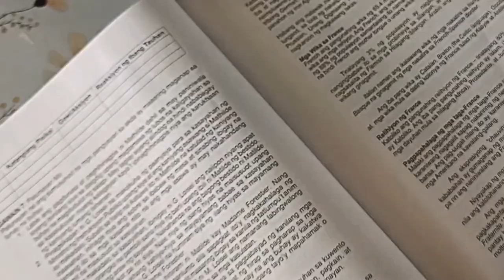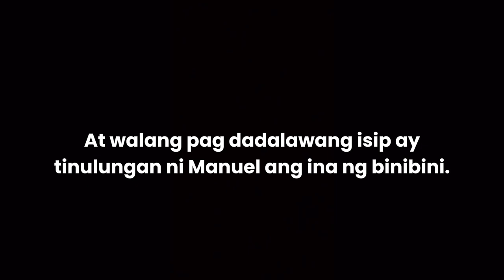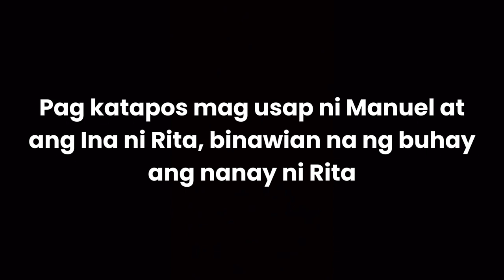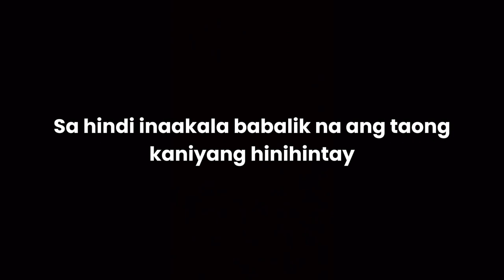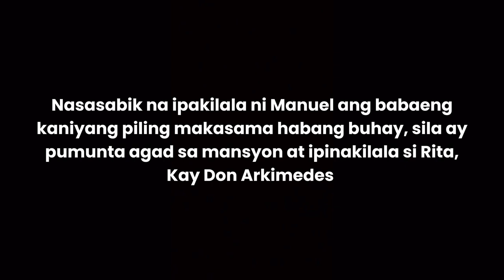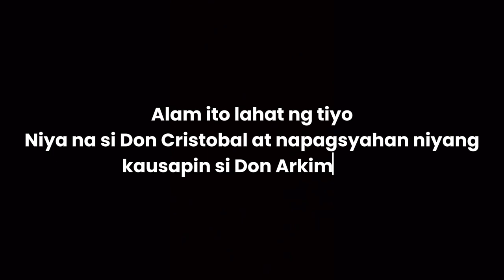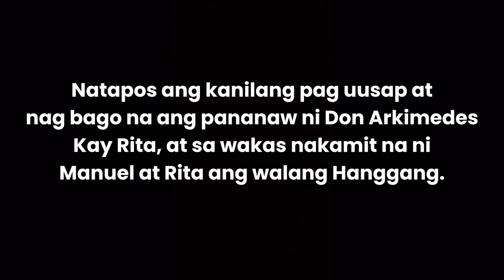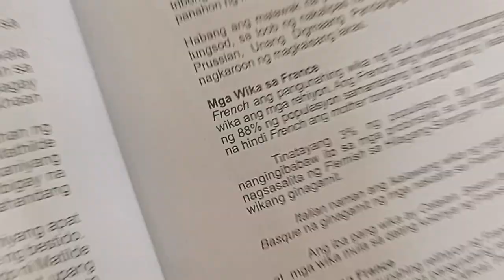-Dahil Sa Anak By Julian Cruz Balmaceda-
Directed By: Elliaza Morena and Marc Nelson Dalaguete

Presented By: 9-Del Pilar

Videographers : Ywen Dela Peña, Jared Samartino, and Ley Blanca

Characters:
Rita - Elliaza Morena
Manuel - Marc Nelson Dalaguete
Don Arkimedes - Lynon Serra
Don Cristobal - Jhared Bongapat
Nanay ni Rita - Ywen Dela Peña